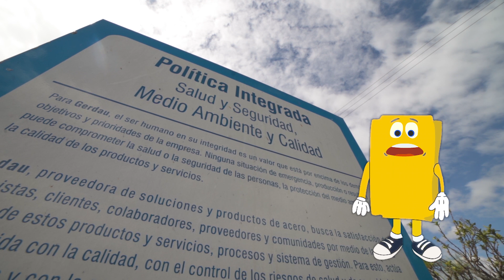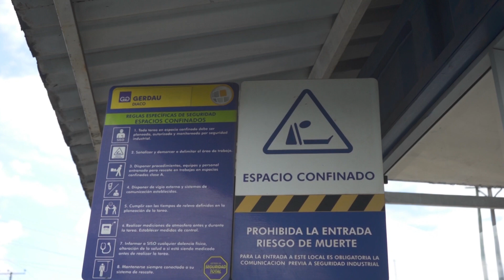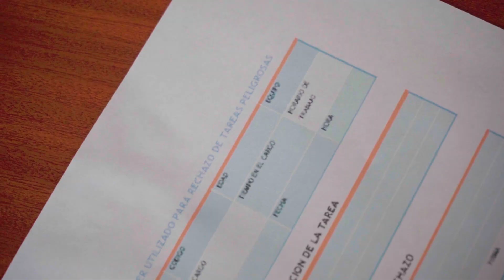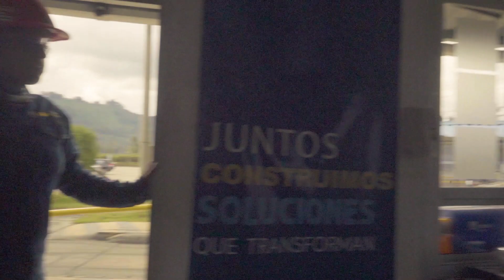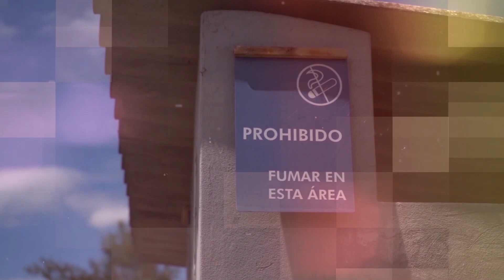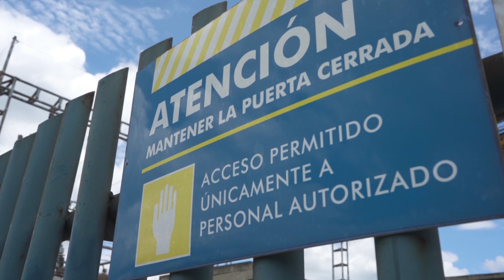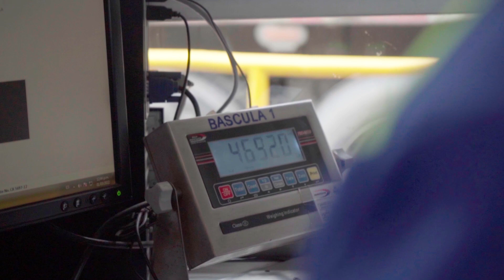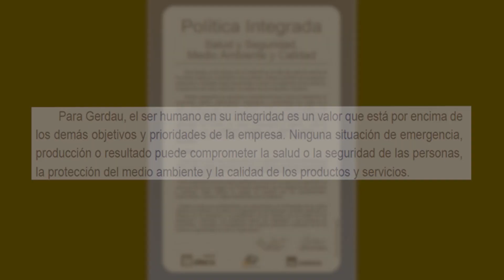Inducción a la planta de Gerdau Diaco Tocancipá.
Realizamos la inducción para la visita a la planta, de esta maravillosa compañía que se dedica al reciclaje de material ferroso.
Un placer para nosotros satisfacer las expectativas de nuestros clientes.

Dirección Esteban Cardona (@eco23music)
Edición Tatiana Vallarino (@etatianap)

Producido por CardonaFilms (@cardonafilms09)

Contacto
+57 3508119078